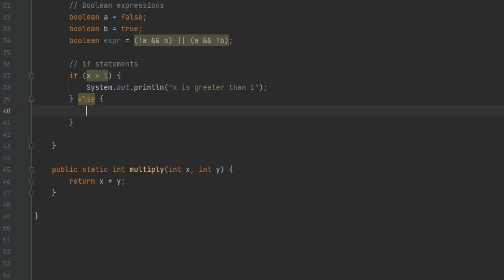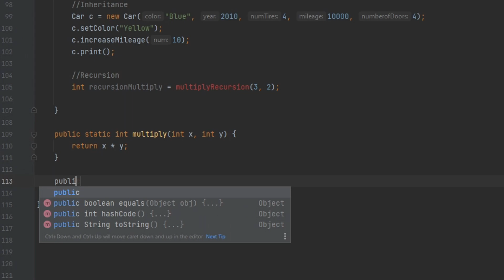AP Computer Science A in 90 Seconds!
This is a 90 second video explaining what is being taught in AP Computer Science A. There is also code in the video so you can understand and have an idea on the concepts of this course.

Chapters:
0:00 Unit 1: Intro to Java
0:07 Unit 2: Java Methods, Strings, Math Class
0:21 Unit 3: Boolean Expressions and If Statements
0:34 Unit 4: Iteration using For/While Loops
0:39 Unit 5: Writing Classes
0:45 Unit 6: Array
0:52 Unit 7: ArrayList
1:00 Unit 8: 2D Array
1:09 Unit 9: Inheritance
1:21 Unit 10: Recursion
1:26 Outro